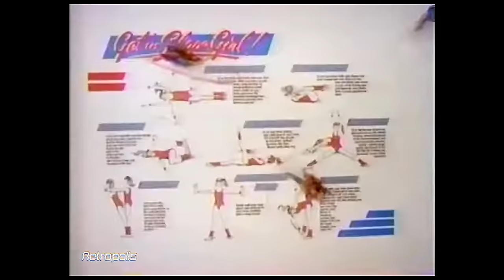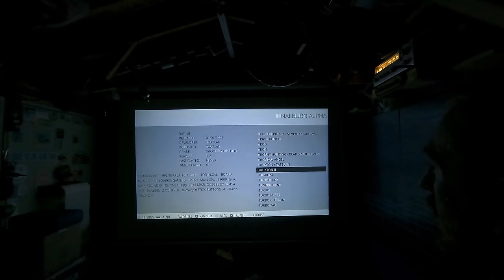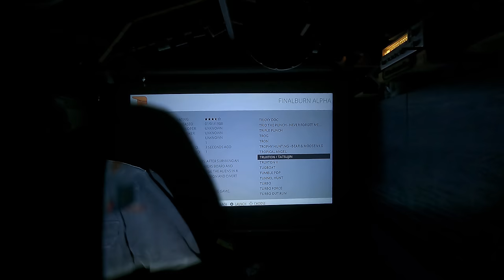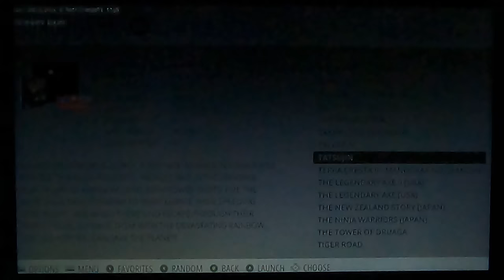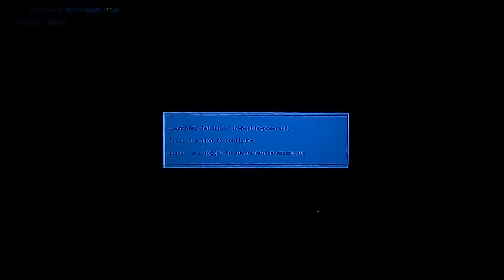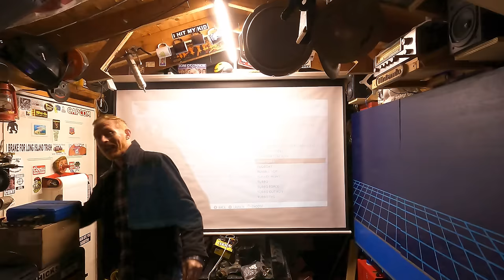You Say Truxton...I say Tatsujin!! All of them!!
Today we play Truxton, Tatsujin, and Truxton 2!! Hang on!!